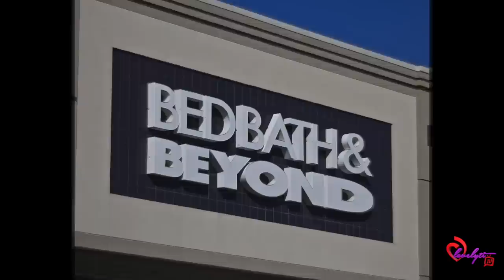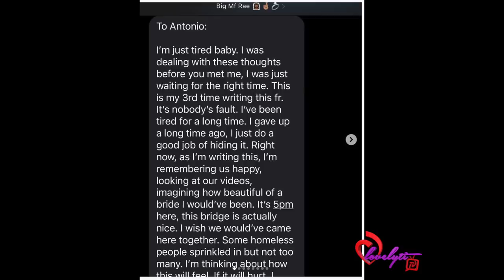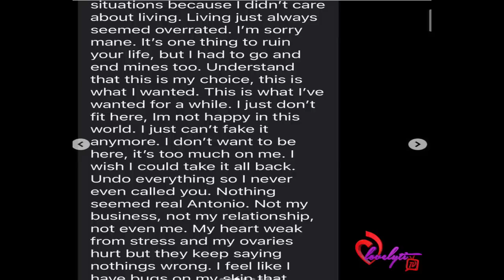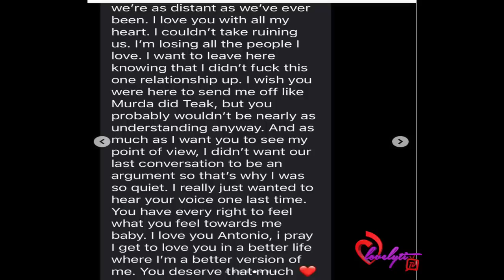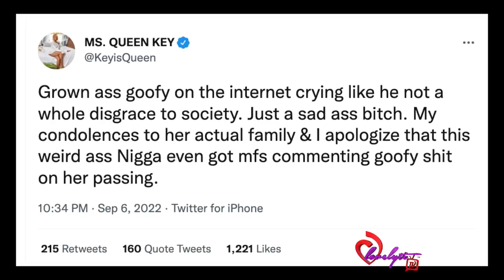Queen Key Slams 600Breezy For "Clout Chasing" After He Announced His Girlfriends Raven's Passing